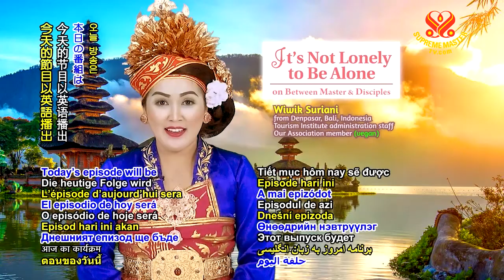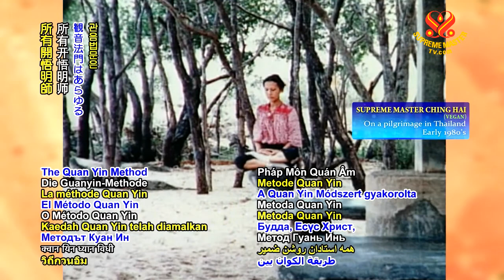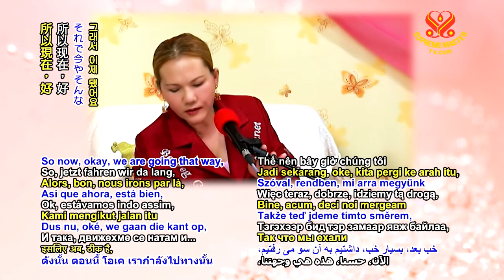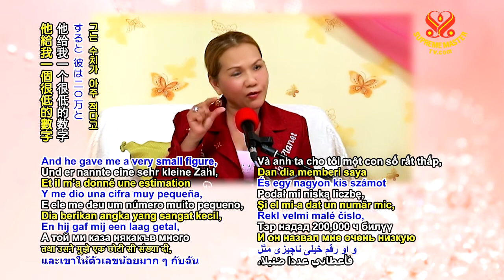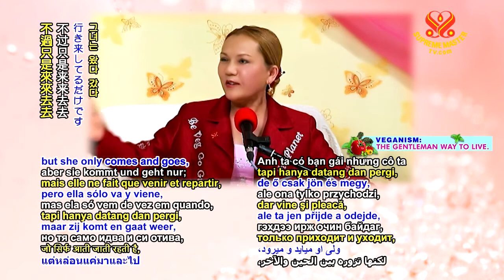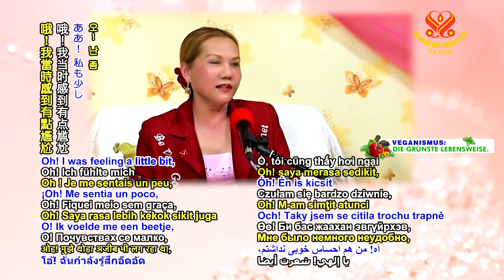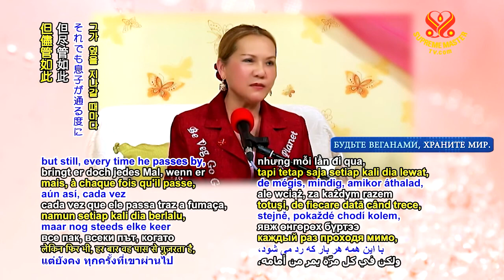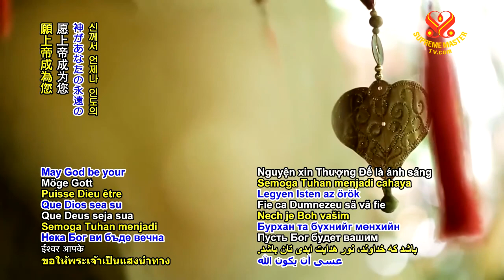It's Not Lonely to Be Alone #2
I went with a taxi driver, he was also very kind, very nicely. But he had one trouble. He smoked and he’s with his son. The son is only about 15. I couldn’t help I was just kind of protective, I felt sorry for the son. I said, “He is too young. I feel like you should be more protective of him. And it’s not love. Love is not like giving anything that the son or dauter wants, but love is to do things that are good for him, and tell him all the good things that he should follow.” Okay! My nice story.